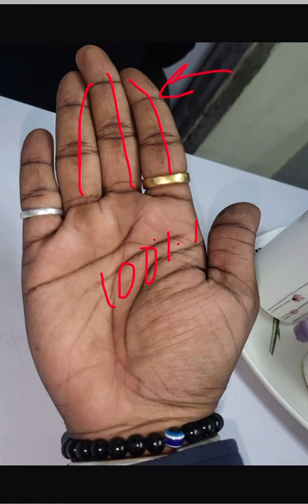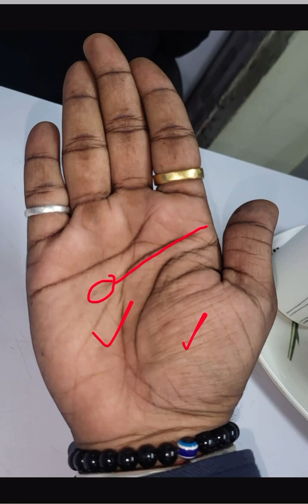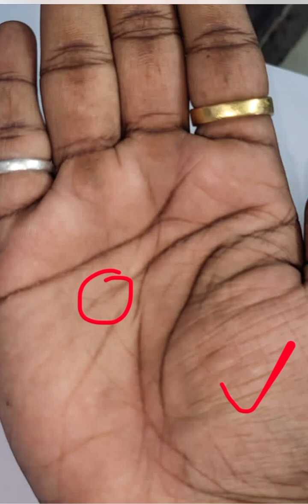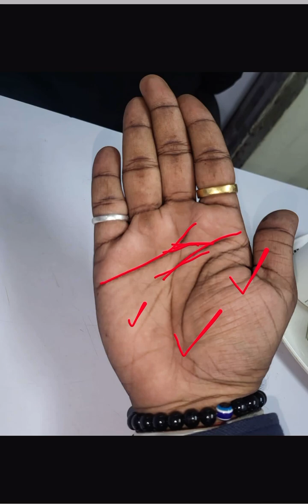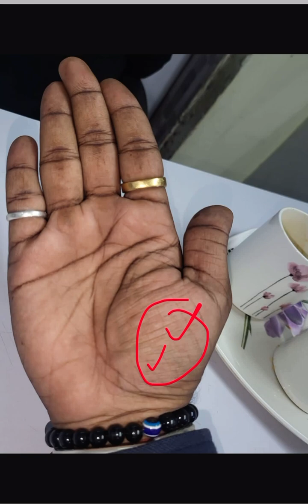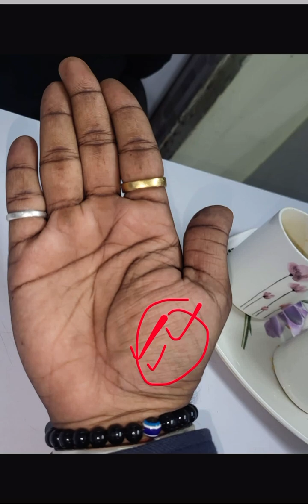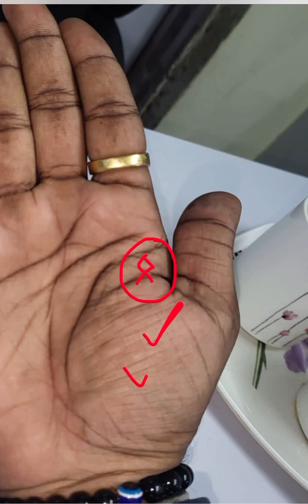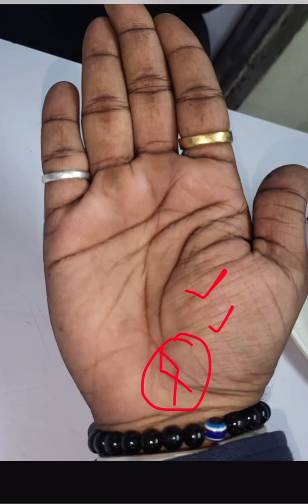हाथ की रेखा सीखे ।astrology